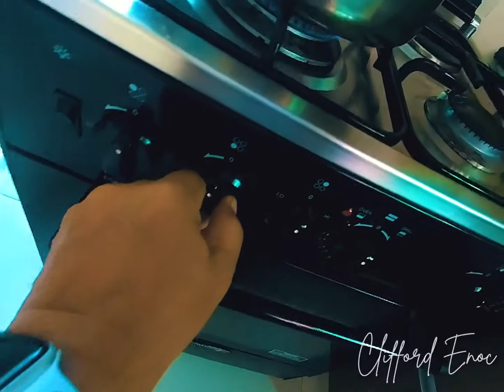Sautéed Shiitake Mushroom